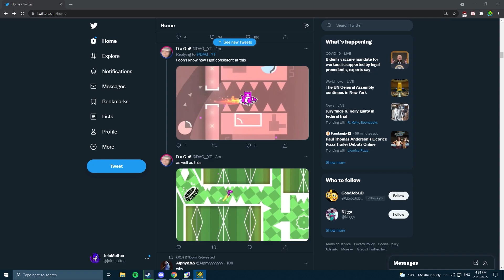[SC66P x2] Im Blind 100% by KyuPlays (Fluke From 65??)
how did i fluke this and beat it so quickly im hacking